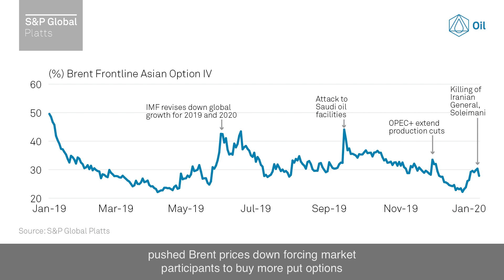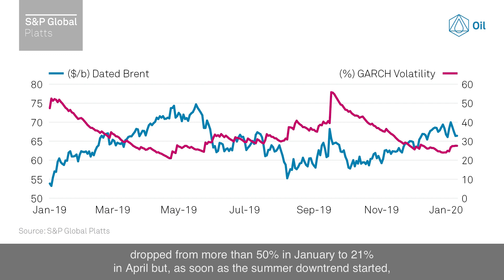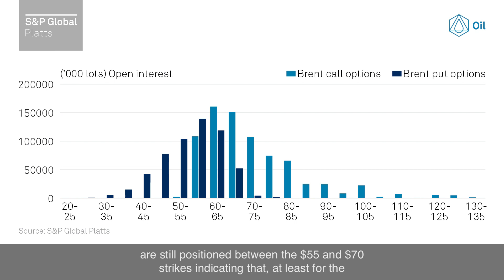Brent crude oil volatility: looking back at 2019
Vito Turitto, S&P Global Platts Lead Quantitative Analyst, looks back at the events that shaped Brent crude oil volatility throughout 2019.

Keep up to date with all the latest S&P Global Platts news by tweeting us at @SPGlobalPlatts